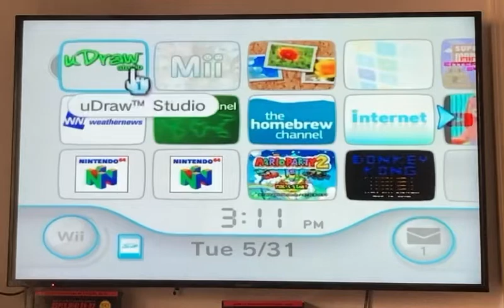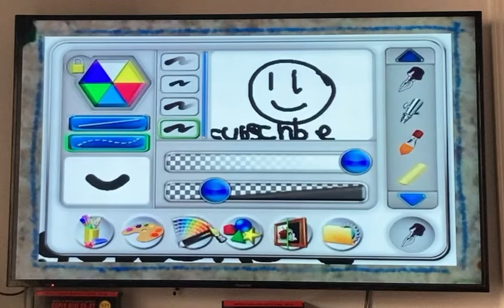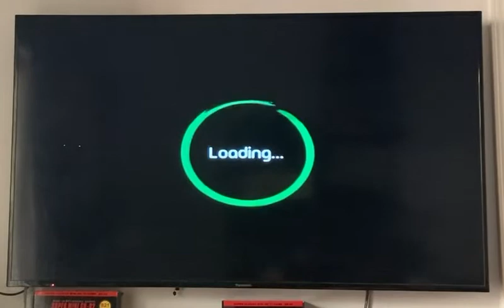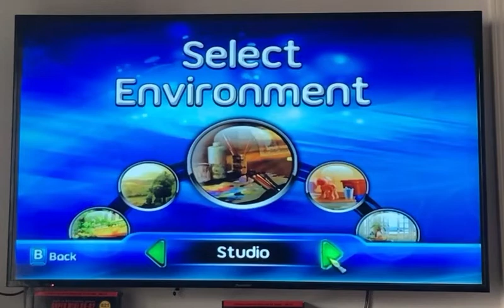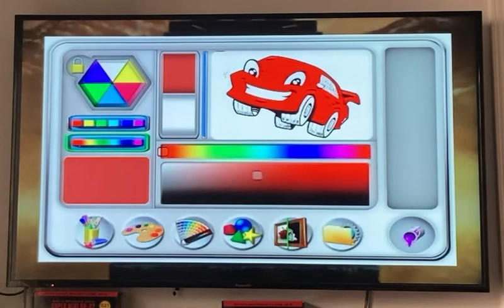uDraw Studio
uDraw Studio for the Wii